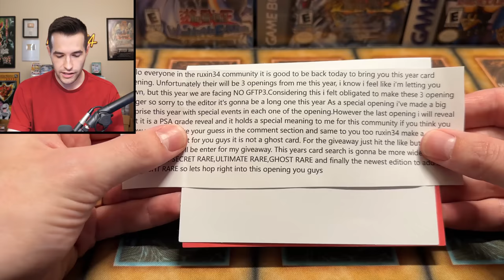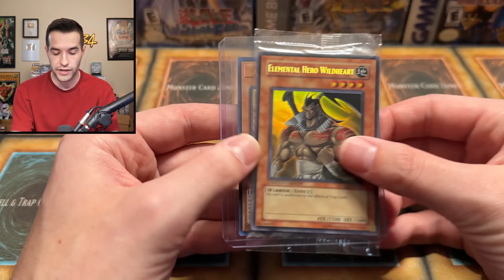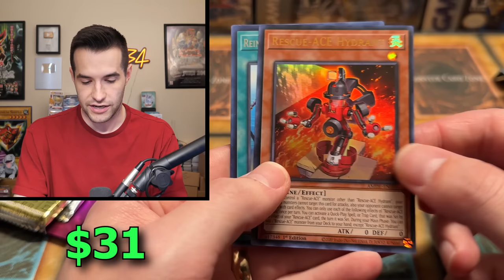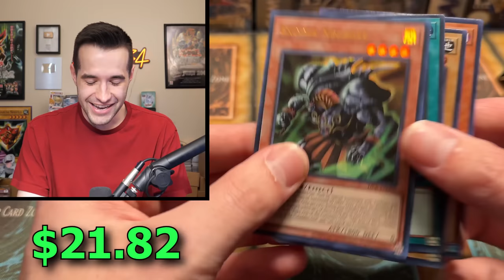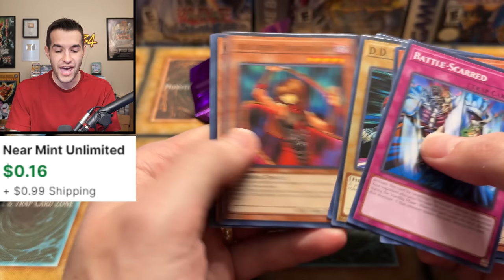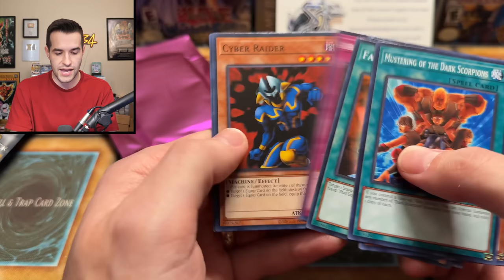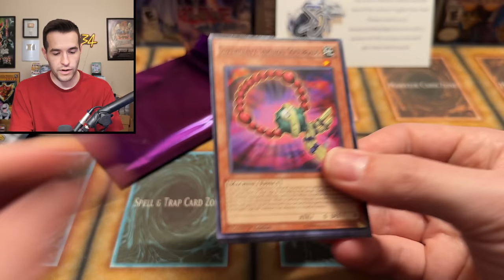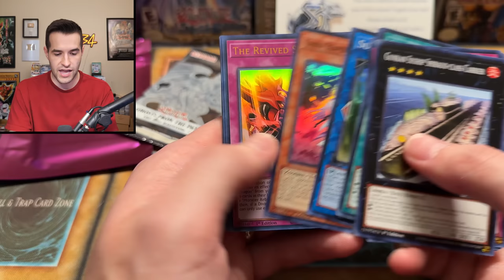He Sent Me RUXIN34 MYSTERY PACKS To Open!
➤TCGPlayer Link!